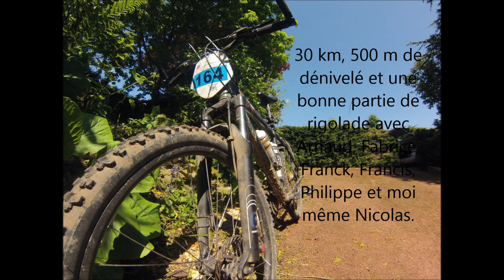randonnée vtt organisée par rando sport vtt Saint Nicolas d'Aliermont le 18 mai 2014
Randonnée de 30 ou 60 km organisée par rando sport vtt de Saint Nicolas d'Aliermont le 18 mai 2014 sous un soleil radieux.